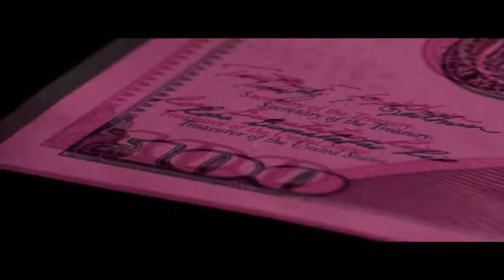MASTERMINDS "The Official UMES Homecoming Concert AfterParty, MMG Edition"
Rising To The Top, Frnds Of Ours, Inside Connections Ent & Bloody Luxury have joined forces to bring you...
MASTERMINDS
"The Official UMES Homecoming Concert AfterParty, MMG Edition"
Live performances from:
***MMG's own Fat Trel*** along w/ CCCLXVIII's Phil Ade'